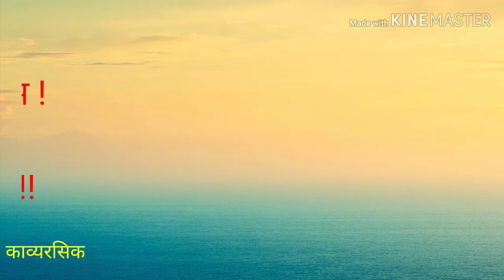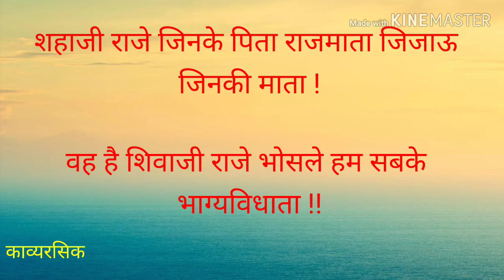शिवजयंती शेर शायरी हिंदी : शिवाजी महाराज हिंदी शायरी